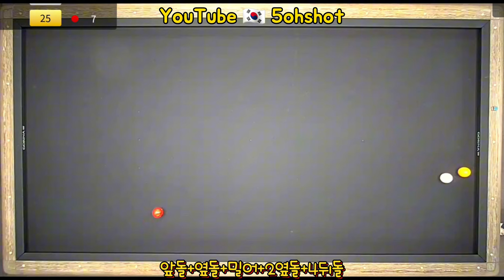앞돌+옆돌+밀어+2옆돌+4뒤돌 연속치기 9점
⚪🔴🟡 3 cushion 게임 치다 " 오~ " 샷